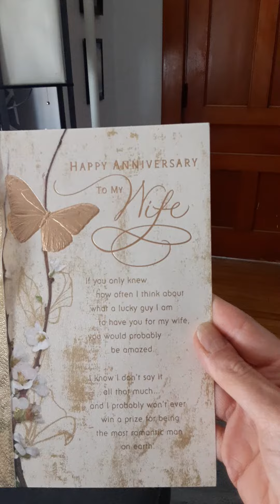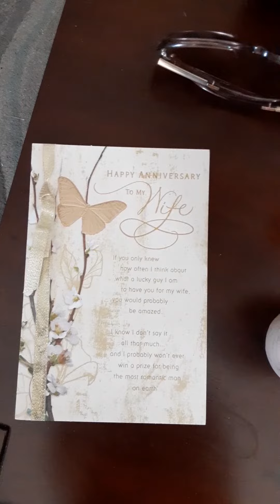Mom and dads 50th wedding anniversary